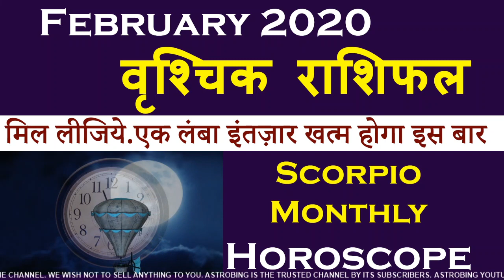Scorpio वृश्चिक February 2020 Monthly Rashifal | AstroBing